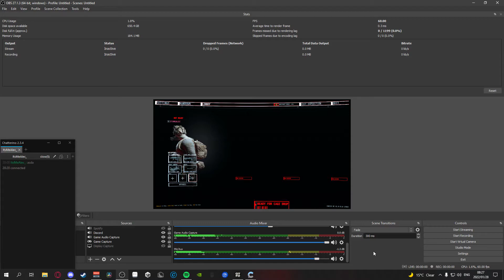Alex gets asked to do the dishes